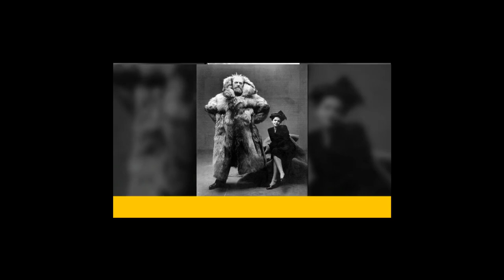Rarely-Seen Historical Photos That Might Change Your Perspective On Things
Welcome To Panther Humor !!!